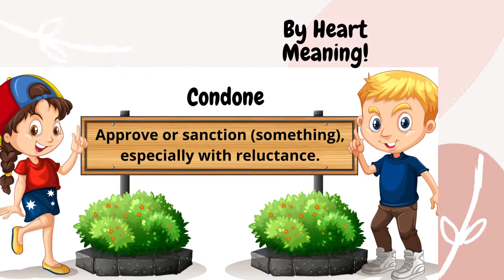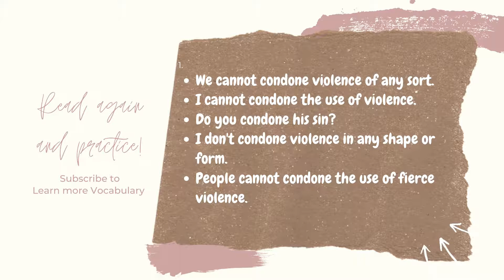GRE Vocabulary with example sentences No :441 - Condone